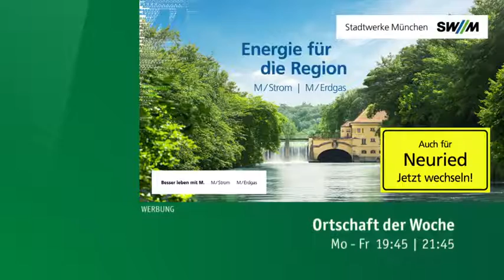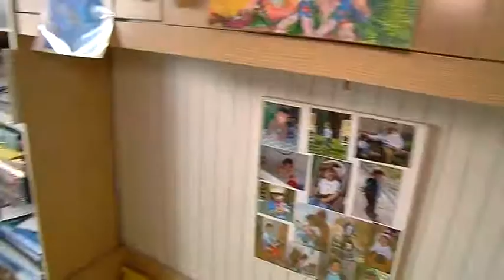Neuried - Künstlerin Dororthee Melchior - Ortschaft der Woche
Heute bei der Ortschaft der Woche ist Marion Schieder, bei Künstlerin Dororthee Melchior in Neuried im oberbayerischen Landkreis München.